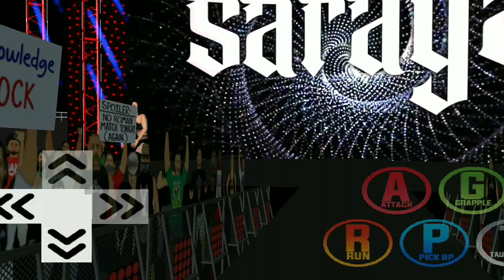RAW || BIANCA BELAIR VS SARAYA || RAW WOMEN'S CHAMPIONSHIP MATCH